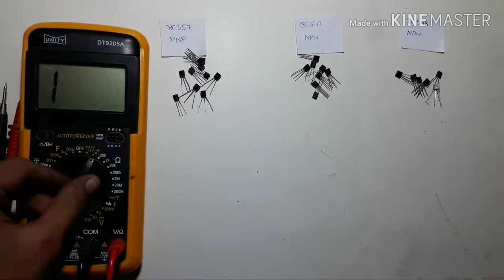How to check BC557 BC547 BC548 Transistor Check BC557, BC547, BC548 Trans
Hello Friends!!!
In this video i show you how to check BC557, BC547, BC548 Transistor using with digital multimeter.

How to check BC557, BC547, BC548 Transistor
BC547
BC557
BC548